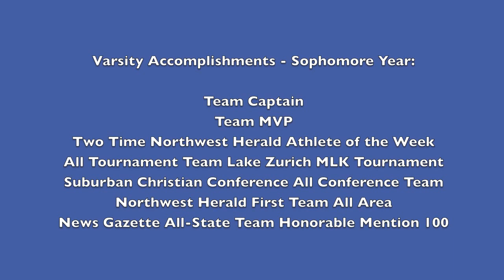Adam Pischke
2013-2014 Marian Central Varsity Highlights